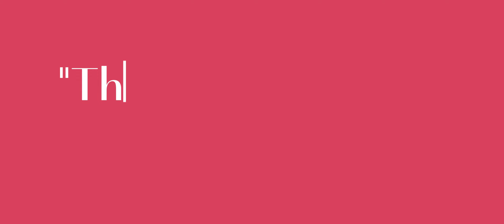[ONE PIECE DND: MARINES] "I am The Black Knight" (Episode 10 Recap)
Always Shout-Out to Kaerru: @kaerruu